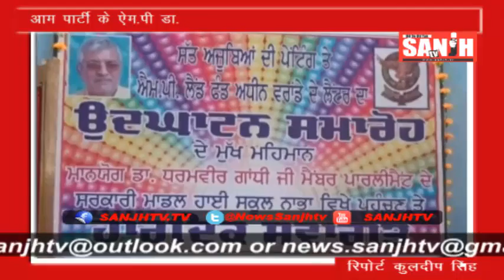केजरीवाल धर्म के नाम पर राजनीति कर रहे हैं -डा. धर्मवीर गाधी